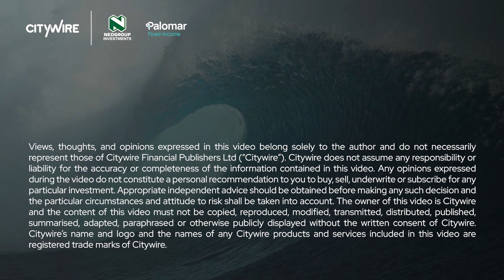Citywire series 1: Nedgroup Investments first in-house boutique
The first of 3 videos recorded with Citywire. Staying true to its entrepreneurial roots, Nedgroup Investments has seized upon an opportunity to bring two widely regarded bond investors back to the market. Tom Caddick, managing director of Nedgroup Investments International tells Citywire’s Amy Maxwell how the boutique Palomar Fixed-Income – which reunited Caddick with former colleagues Alex Ralph and David Roberts – came into being.